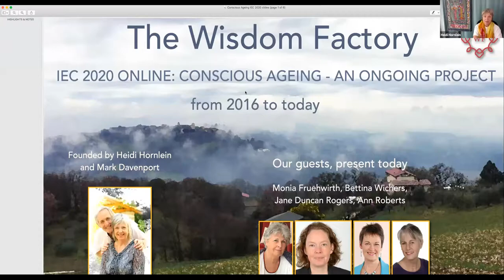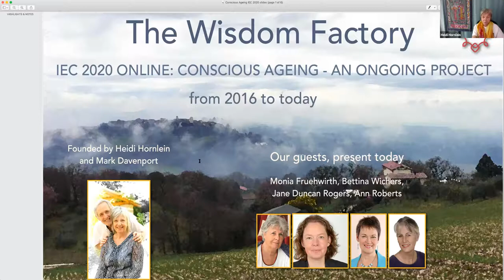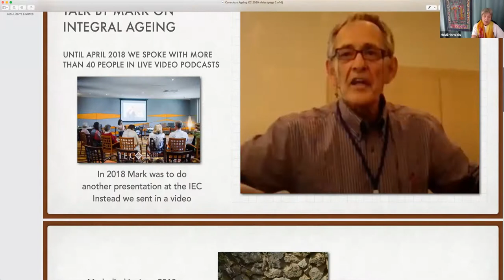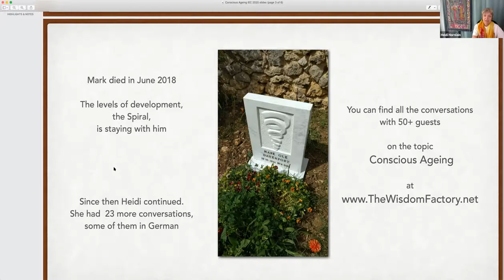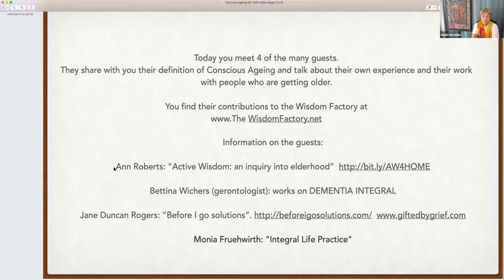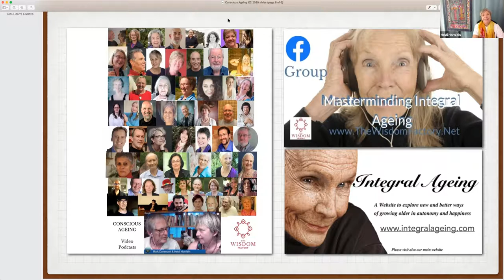Conscious Ageing - and ongoing project of The Wisdom Factory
This is the "draft" meeting of the 5 women who will be presenting together at the Integral European Conference online from May 27th -31st.